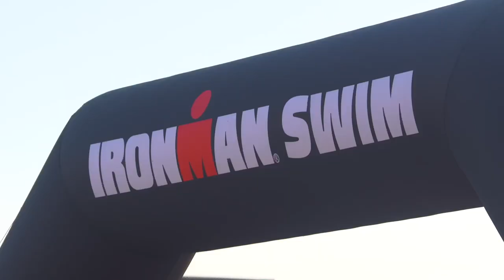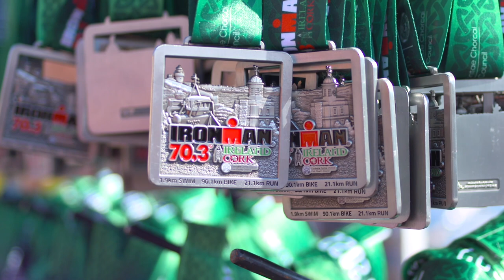People of IRONMAN 70.3 Ireland, Cork 2022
From dedicated athletes to passionate supporters, these are the people of IRONMAN 70.3 Ireland, Cork 2022 - an event to remember!